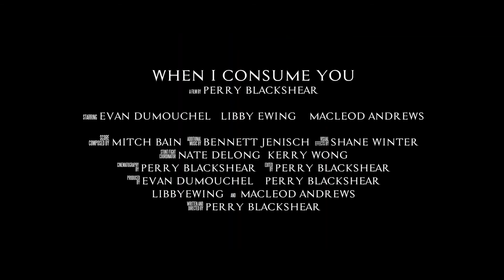When I Consume You (2022) Drama Thriller Trailer